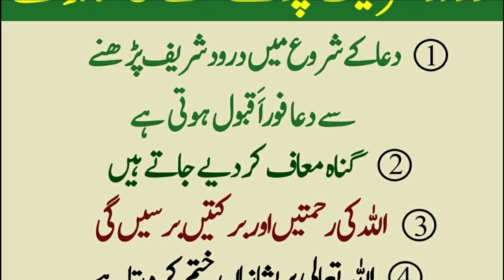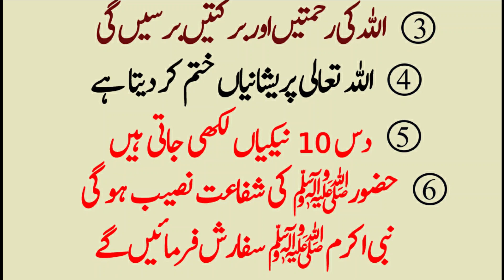6 Benefits of Darood Sharif | Namaz K Waqt Darood Sharif K Fayde